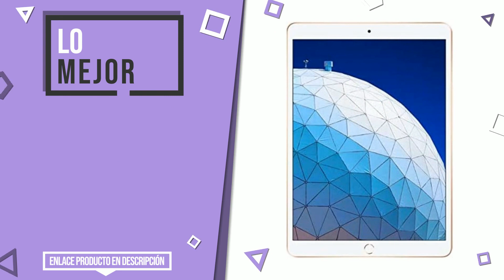Tablets - Top 4 - (CuálElijo)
📣 Enlaces de 'Tablets' en este vídeo:

✅ LO MÁS DESEADO: Huawei Mediapad T3 10 - Tablet de 9.6” HD (WiFi, RAM de 2GB,...

✅ LAS MEJORES REBAJAS: Lenovo Tab M10 25,5 cm (10,1 Zoll, 1280x800, HD, WideView, t...

✅ LO MEJOR: Apple iPad Air (10.5 pulgadas, Wi-Fi, 64GB) - Oro (Modelo An...

✅ MÁS VOTADO: HUAWEI MediaPad T5 - Tablet de 10.1” FullHD (LTE, RAM de 3GB...

Índice:
00:00 - Introducción
00:05 - Huawei Mediapad T3 10 - Tablet de 9.6” HD (WiFi, RAM de 2GB,...
00:31 - Lenovo Tab M10 25,5 cm (10,1 Zoll, 1280x800, HD, WideView, t...
00:54 - Apple iPad Air (10.5 pulgadas, Wi-Fi, 64GB) - Oro (Modelo An...
01:23 - HUAWEI MediaPad T5 - Tablet de 10.1” FullHD (LTE, RAM de 3GB...